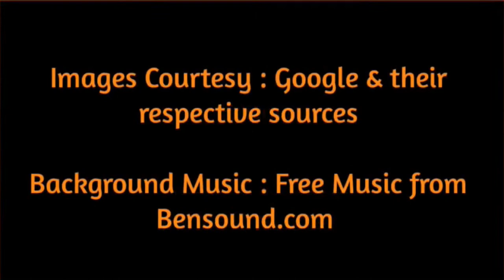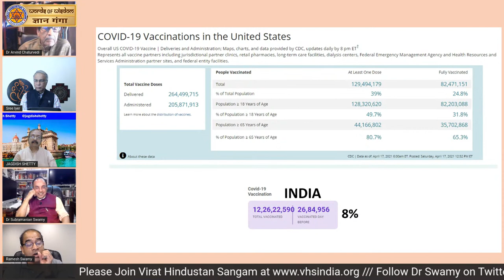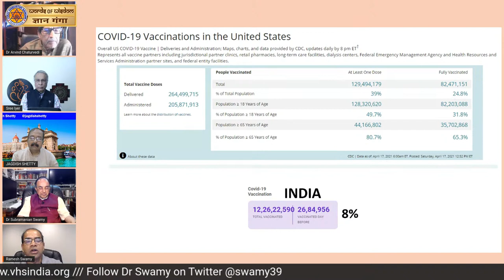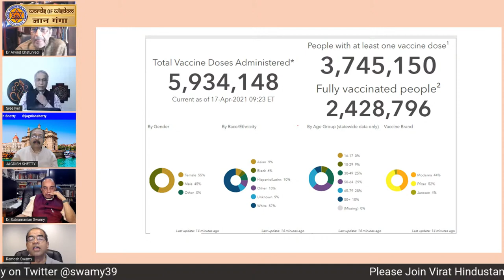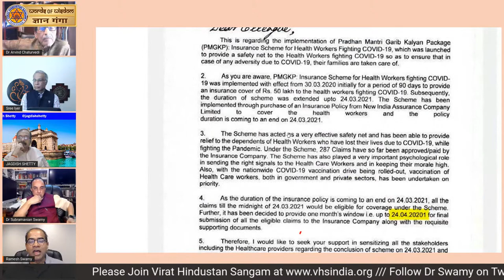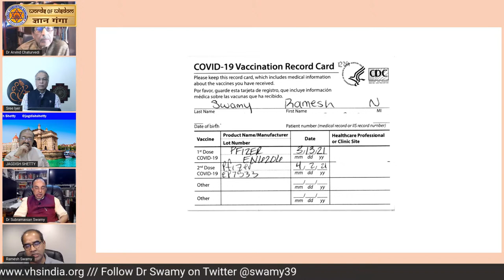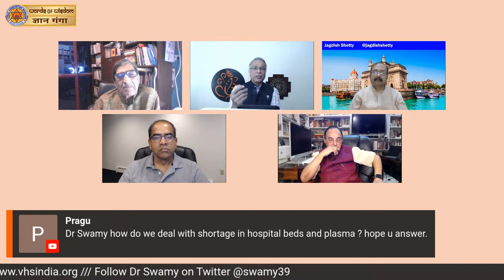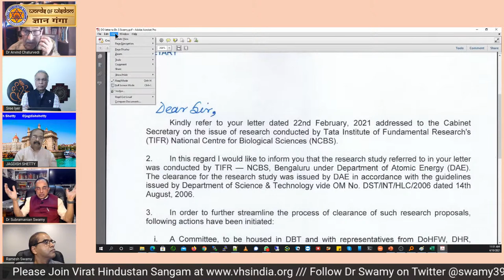Dr Subramanian Swamy with Sree Iyer on COVID Management - How US & India are Coping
Dr Subramanian Swamy with Sree Iyer on COVID Management - How the Two Largest Democracies US & India are Coping